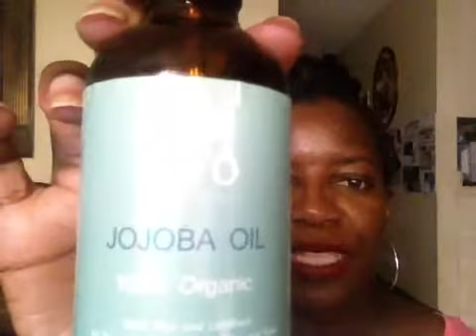Benefits of Jojoba Oil - Vitamin E & B - Acne, Anti-Aging, Psoriasis, Eczema, Collagen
Jojoba oil is great for people suffering with acne, psoriasis, eczema, dark spots, rosacea, burns, wrinkles, wounds, age spots, blemishes, scars, hair loss, sunburn, cracked heels, dry skin anjd stretch marks.

Jojoba oil is an antioxidant and protects you from the damaging effects of free radicals. Jojoba oil is very similar to sebum – the natural oil that lubricates your skin and hair.

Jojoba oil is rich in important vitamins and minerals, including vitamins E and B-complex, zinc, copper, selenium, chromium, and iodine. And guess what? It suits all skin types. It is light, non-sticky, odorless, and has a long shelf life.

Some of the benefits of jojoba oil include its ability to moisturize the hair, prevent hair loss, reduce inflammation, prevent acne, soothe sunburn, rejuvenate the skin, fight free radical damage, boost the immune system and speed up the healing process.

Jojoba oil is a great moisturizer. It helps prevent crepey skin.

We need to pay attention to all of these area.

I put the following items in my St. Ives and Raw African Shea Butter:

*Raw African Shea Butter

- Vitamin E

- Primrose Evening Oil

- Aloe Vera Oil

- Grapeseed Oil

- Frankincense and Myrrh Essential Oi

I love my aging skin. I am enjoying looking the BEST I can at any age. I appreciate that I am on this side of the grass.

I love that my melanin skin acts as a natural sun screen protector. As a women of color, I know the pros and con of the care of my melanin skin. Yes, my skin ages slower than everyone else hence the term Black Don't Crack.  Yet at the same time, people with deep skin tone tend to be vitamin d deficient. We need sunscreen just like our fair skin brothers and sisters. Keep in mind Bob Marley died of skin cancer.

St. Ives Skin Renewing  -Reverse the Signs of Age - Increase Your Collagen